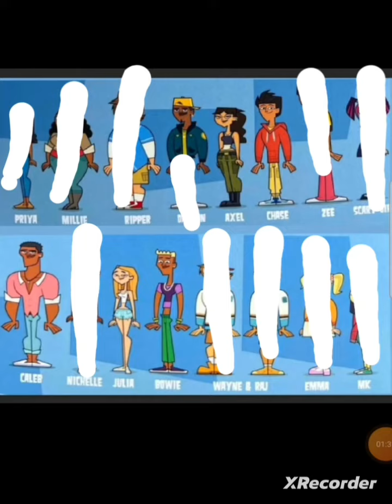Total Drama new cast reboot elimination order prediction (update)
this is my prediction on the elimination order of the new season my opinion will most likely change as this is baste on first impressions this isn't what I want to happen tomorow I'll do a vid on my way
song- sometimes your best isnt good enough by churchills